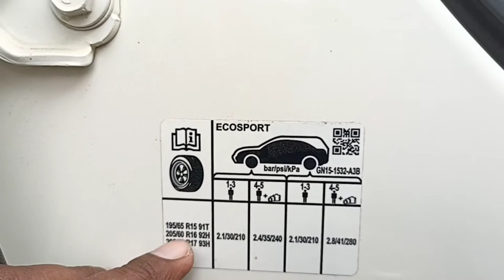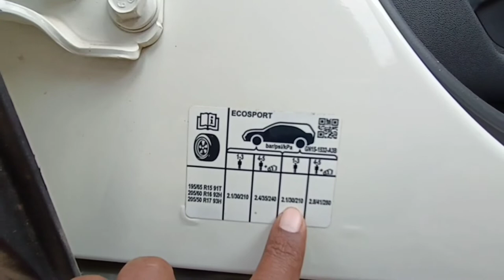कार के टायर में कितना Air Pressure होना चाहिए? How to check right air pressure for your car tyres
Hi

 Keeping right air pressure in your car tyres in important for safety purpose and for better Tyres life and fuel efficiency. we will guide you through this video how to find what is the right tyre pressure for your car.